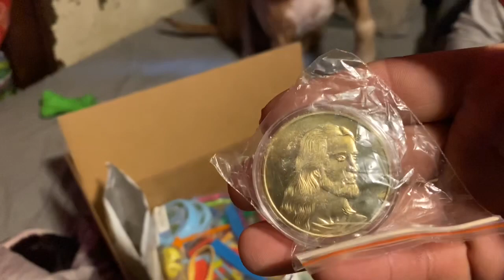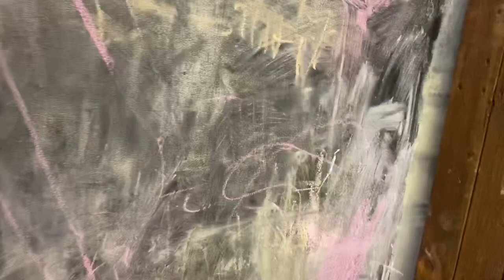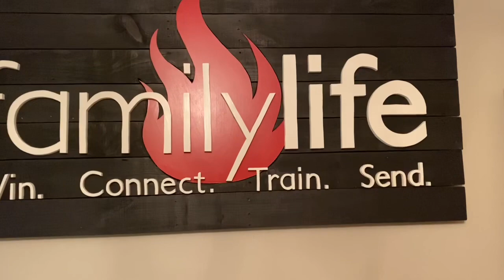A little scavenger hunt with the children church kids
I decided to do something different. So I did a scavenger hunt for the kids in our children’s church , I think they had fun, sorry for the long video. Check out our church on Facebook, Family Life church, and now that the winter is approaching again, we open our church to the homeless to get them out of the cold and to get them back on their feet .